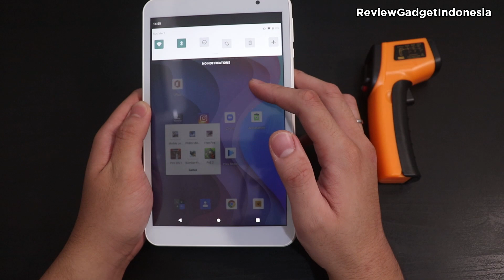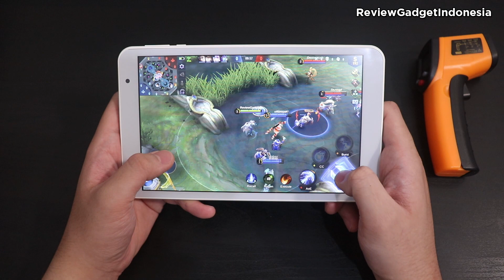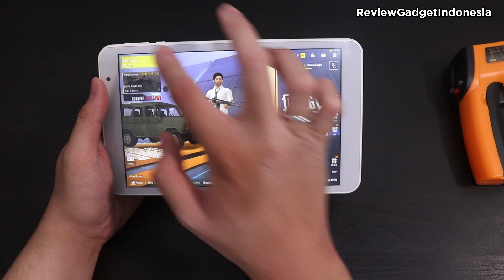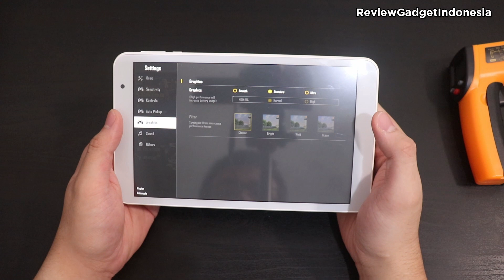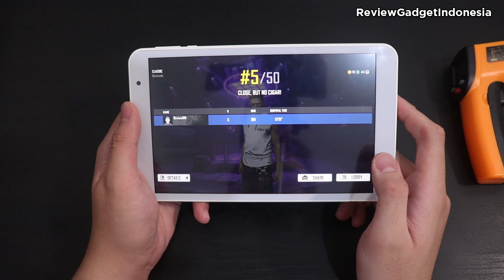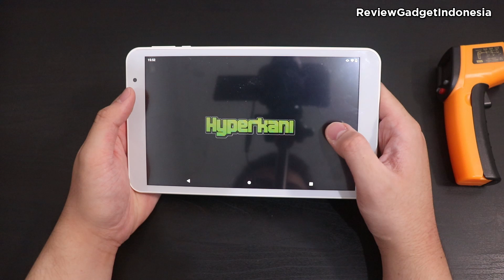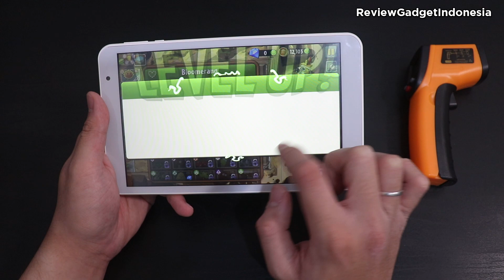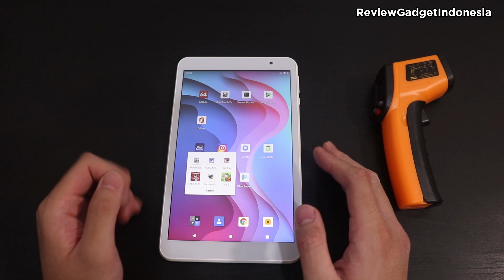Test Gaming Tablet dari Oase Oapad - Mungkinkah?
Hello Guys,
Kali ini kita akan melakukan test gaming produk Tablet 8 Inch dari Oase Oapad
Apakah worth atau tidak? pastikan kalian tonton sampai habis ya